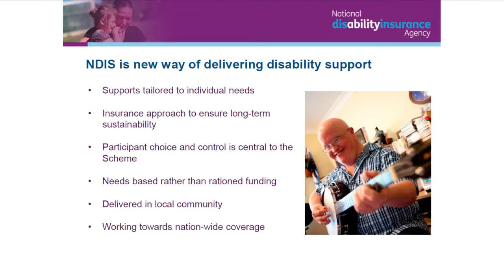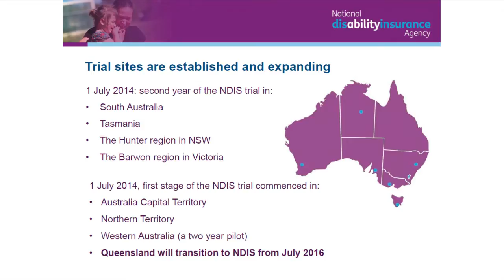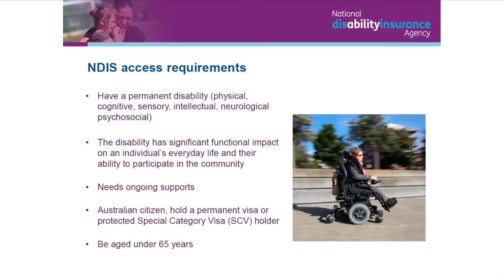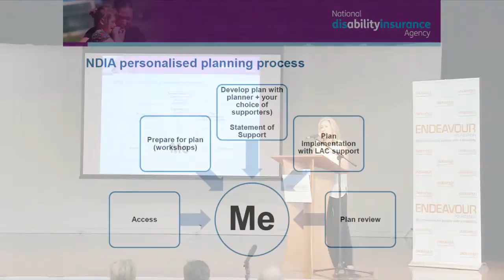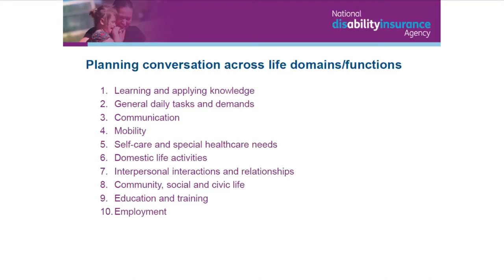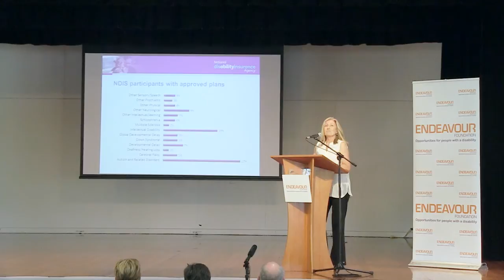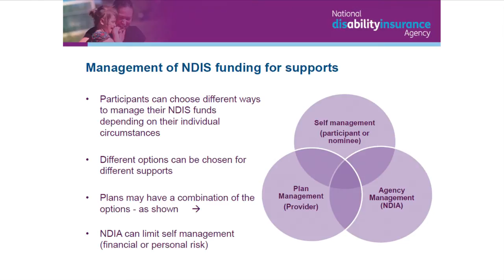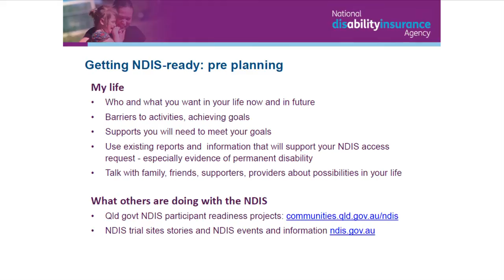NDIS Families Forums - Fiona Anderson, Queensland National Disability Insurance Agency (NDIA)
Fiona Anderson from the Queensland National Disability Insurance Agency (NDIA) speaks at Endeavour Foundation's NDIS Families Forums.